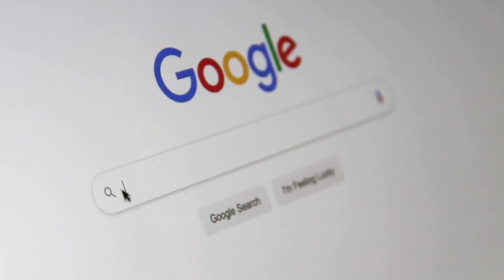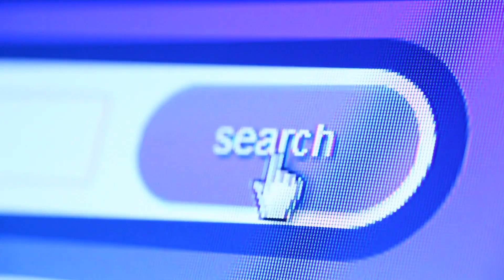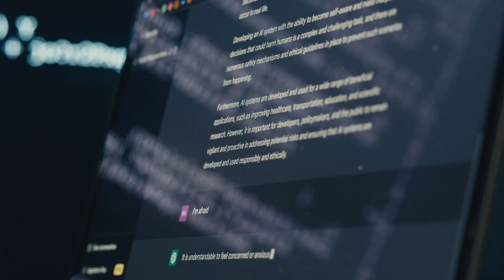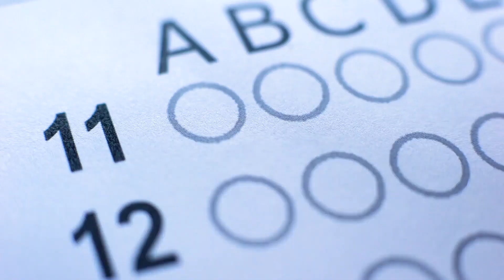How I Attract Ideal Clients In My $18M Business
Dive deep into the strategy that propelled Sigrun's business to over $18 million in revenue - identifying and attracting the perfect clients.

Sigrun unveils her proven approach to defining your ideal client, not just as a broad demographic, but as a vivid, detailed persona you'd love to have coffee with. This video is a goldmine for entrepreneurs at any stage, offering actionable insights to refine your marketing message, connect deeply with your target audience, and grow your business with clients who not only pay but are a joy to work with.

Do you know what’s holding you back from growing your business? Take my free 7 Figure Code Assessment